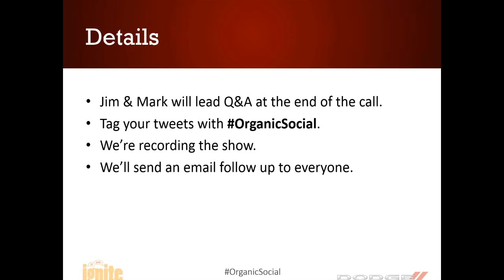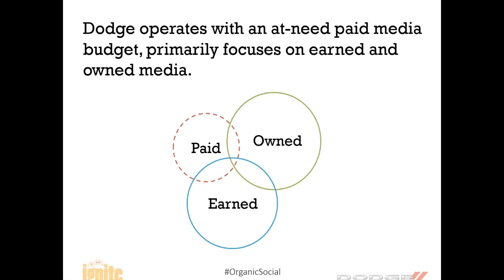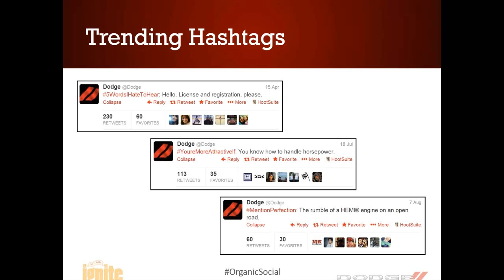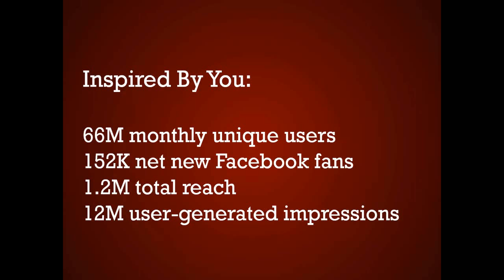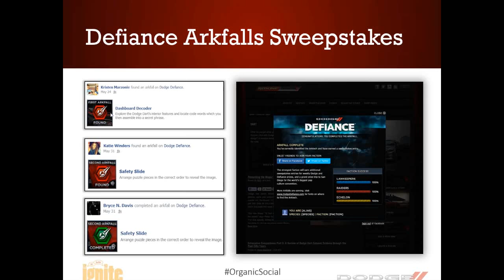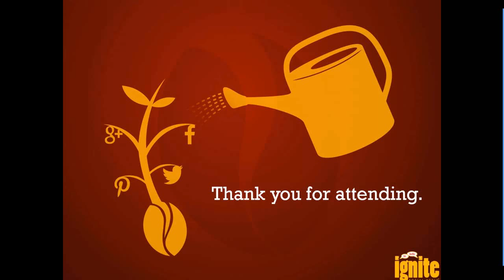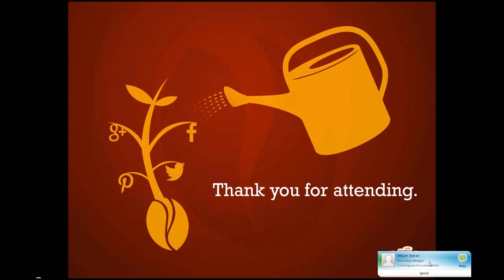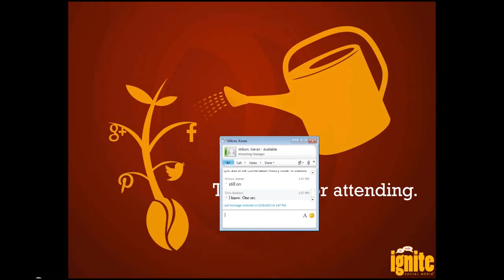How Dodge Drives Organic Social Media Marketing Success